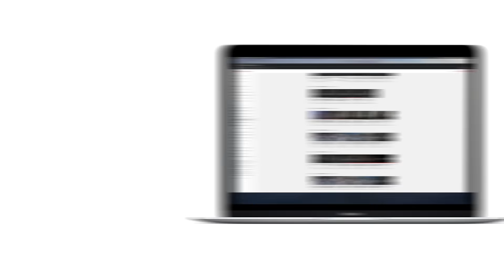Enterbt? So macht man den Pflichtteil optimal geltend: Checkliste und Muster-Mahnschreiben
Wer ein Kind oder seinen Ehegatten enterbt, muss damit rechnen, dass der Enterbte seinen Pflichtteil fordert. Wie der Begriff „Pflicht“-Teil zum Ausdruck bringt, ist der Anspruch zwingend (§ 2303 BGB). Die nächsten Angehörigen (Kinder, Ehegatten, Eltern) kann man also zwar enterben, sie haben dann aber trotzdem Anspruch auf eine Mindestbeteiligung am Nachlassvermögen des Verstorbenen – und zwar selbst dann, wenn die Angehörigen dem Verstorbenen völlig entfremdet waren oder sich sogar mit ihm zerstritten hatten. Entziehen kann man den Pflichtteil nämlich nur in ganz bestimmten, im Gesetz abschließend aufgezählten Ausnahmefällen (§ 2333 BGB), die in der Praxis selten vorliegen, z.B. Mordversuch.

Wie hoch ist der Pflichtteilsanspruch und woraus berechnet er sich?

Wie macht man den Anspruch geltend, so dass möglichst früh Verzugszinsen laufen?